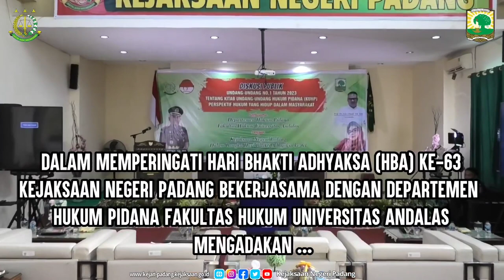DISKUSI PUBLIK UU NO.1 TAHUN 2023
Diskusi Publik UU No 1 Tahun 2023 tentang Kitab Undang Undang Hukum Pidana (KUHP) perspektif hukum yang hidup dalam masyarakat